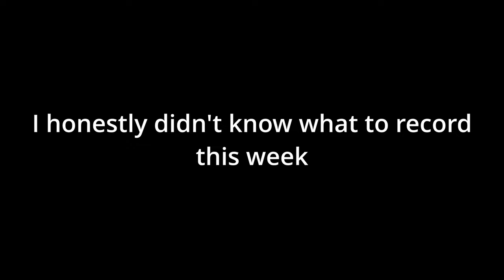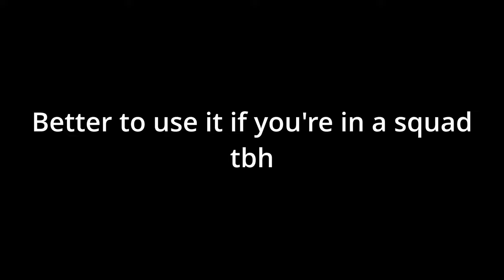Cheese wedge.mp4 || War Thunder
I love the cheese wedge